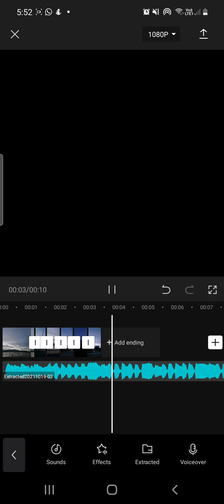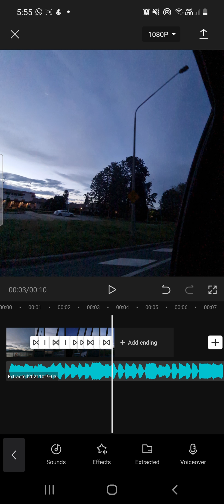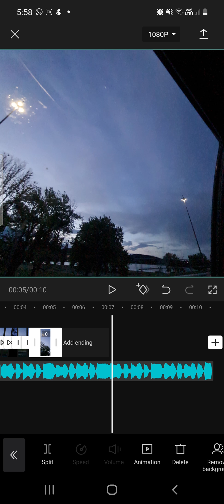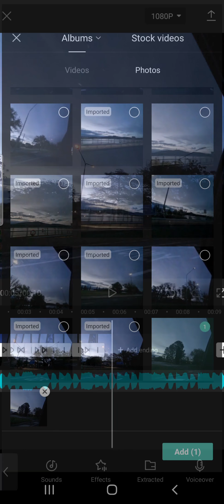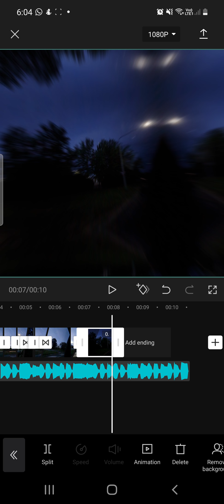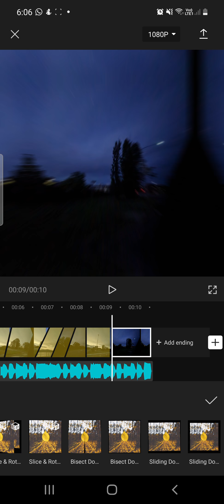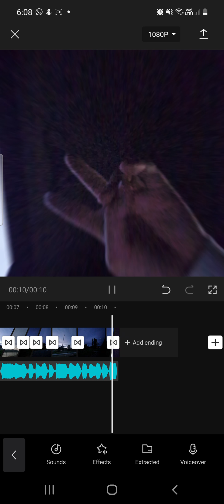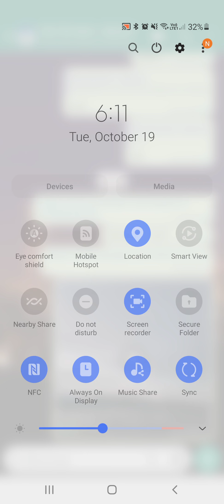How to edit aesthetic and cool sky!